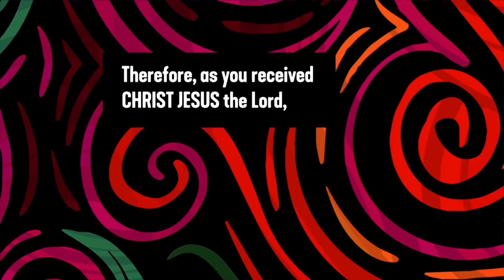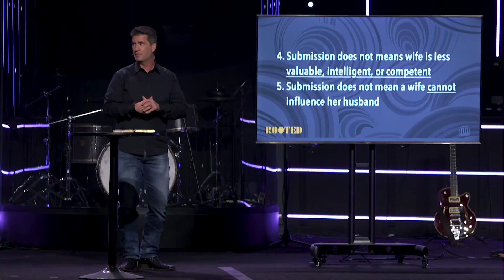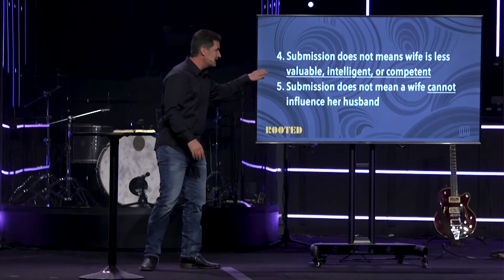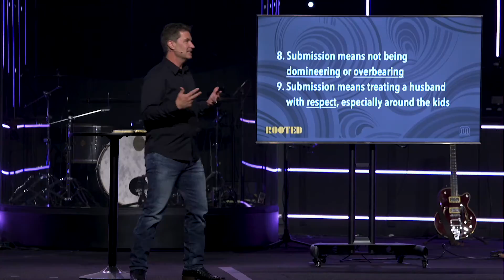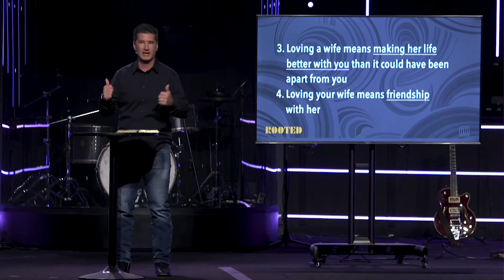Jesus and Marriage // ROOTED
Pastor Matt Surber, of Mission City Church in San Antonio, teaches on what makes a good and Godly marriage - Colossians 3:18-19

Rooted: Week Seven
Colossians 3:18-19
Wives, submit to your husbands, as is fitting in the Lord. Husbands, love your wives, and do not be harsh with them.

• God intended marriage to reflect the Trinity. Equality with hierarchy.
• Wives are to submit and help their husbands

1 Corinthians 11:3
But I want you to understand that the head of every man is Christ, the head of a wife is her husband, and the head of Christ is God.

Genesis 2:18
The the Lord God said, “It is not good that man should be alone; I will make for his a helper, fit for him.”

Genesis 3:16
To the woman He said, “I will surely multiply you pain in childbearing; in pain you shall bring forth children. Your desire shall be contrary to you husband, but he shall rule over you.”

What submission DOES NOT mean:
1. Submission is not for single women
2. Submission does not apply outside of the home and church
3. Submitting is different than obeying
4. Submission does not means wife is less valuable, intelligent, or competent
5. Submission does not mean a wife cannot influence her husband

1 Peter 3:1-2
Likewise, wives, be subject to your own husbands, so that even if some do not obey the word, they may be won without a word by the conduct of their wives, when they see your respectful and pure conduct.

6. Submission is voluntarily given not forcefully taken
7. Submission does not mean following a husband into sin
8. Submission means not being domineering or overbearing
9. Submission means treating a husband with respect, especially around the kids

Ephesians 5:25
Husbands love your wives, as Christ loved the church and gave Himself up for her.

What DOES it mean for a husband to love his wife?
1. There is a difference between being the head and being the boss
2. A husband will get the love he gives to his wife

Ephesians 5:28
In the same way husbands should love their wives as their own bodies. He who loves his wife loves himself.

3. Loving a wife means making her life better with you than it could have been apart from you
4. Loving your wife means friendship with her

How can a husband be harsh?
1. Emotionally distant
2. Abuse: verbal, emotional, physical
3. Never publicly humiliate your wife
4. Remember the difference between a sin and a mistake
5. Your wife needs a husband, not a roommate
6. Don’t be boring!

1 Peter 3:7
Likewise, husbands, live with your wives in an understanding way, showing honor to the woman as the weaker vessel, since they are heirs with you of the grace of life, so that your prayers may not be hindered.